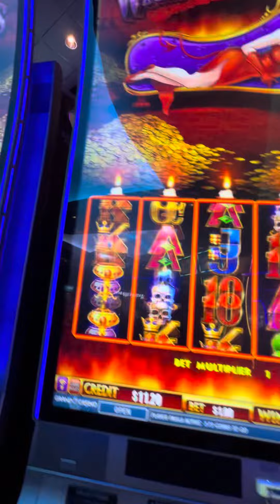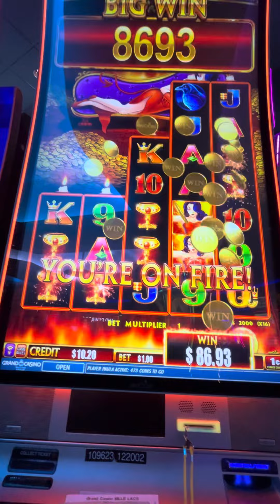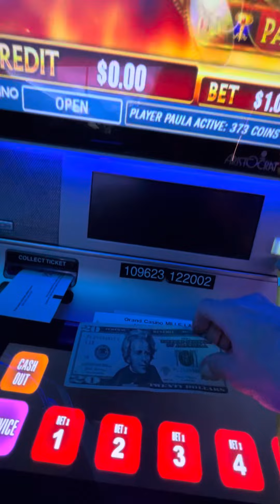NEW SLOT🤩REALLY WICKED WINNINGS HUGE WIN